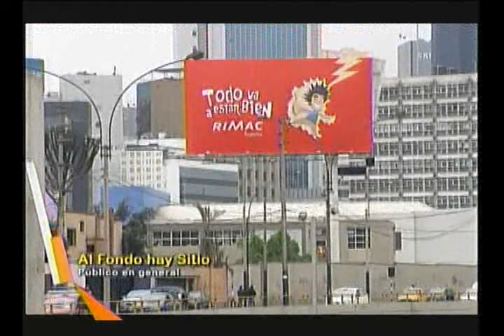Al fondo hay sitio: Capítulo 756 parte 5/5